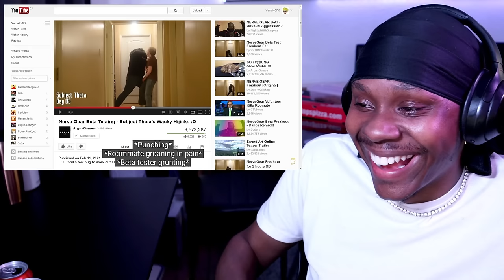SAO Abridged Episode 1-4 REACTION!!